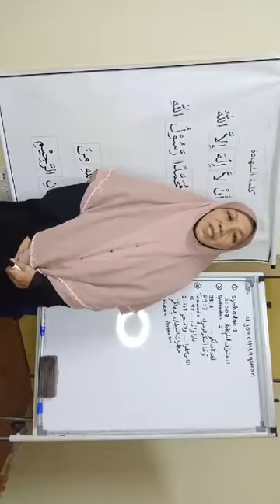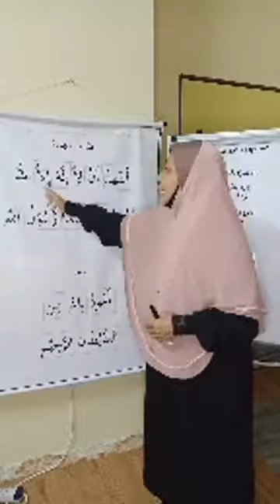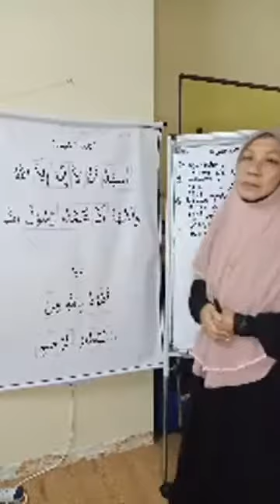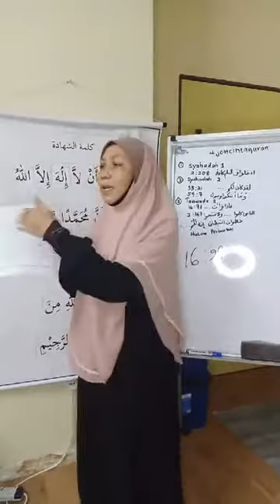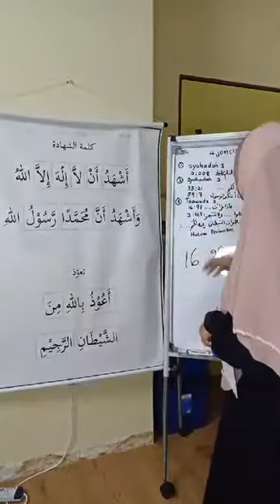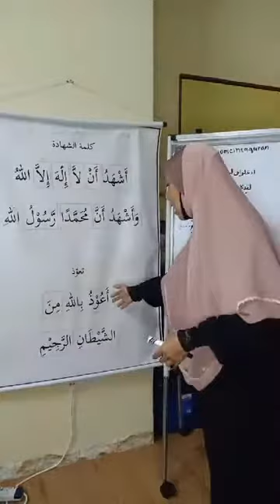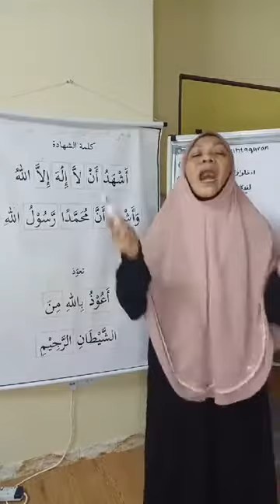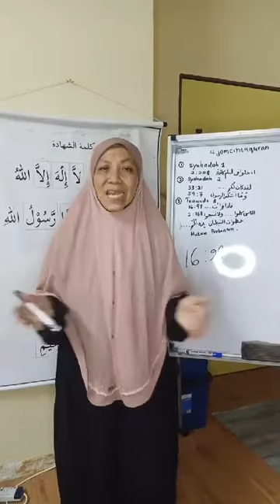(Siri 5) Kelas Harfiyah Online : Taawuz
Penyampai : Ustazah Umi